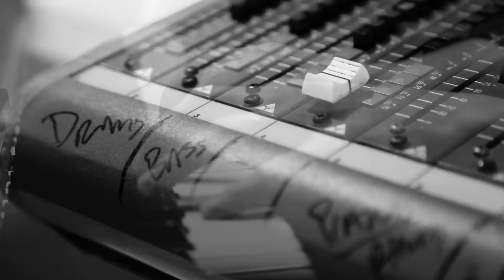Cyril Guiraud American Quartet - New Album Teaser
Cyril Guiraud  American Quartet new album teaser. Produced by doubleOone and to be released Dec 2016.

For his new recording, saxophonist Cyril Guiraud brings his long time "american quartet" in the studio to lay down their brand new music where acoustic jazz meets avant garde electronics.

Cyril Guiraud: Saxophones and effects

David Michel Ruddy: Piano and Keyboards

Dan Manian: Bass

Nino Moschella: Drums and magic

Recorded at Bird and Egg Recording Studio in RIchmond California by NIno Moschella and James Meder